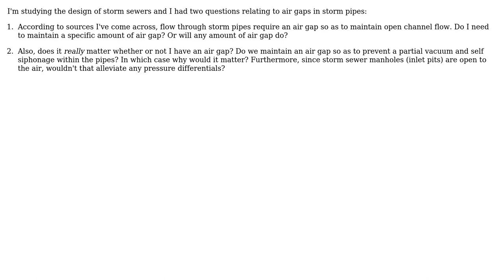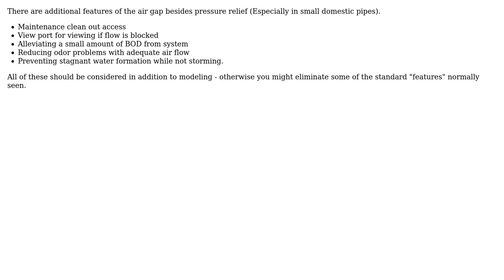Engineering: How much air gap is required in a storm pipe? (2 Solutions!!)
Engineering: How much air gap is required in a storm pipe?

With thanks & praise to God, and with thanks to the many people who have made this project possible! | Content (except music & images) licensed under CC BY-SA | Music | Images & others | With thanks to user RossV user Mark user AlfaZulu and the Stack Exchange Network Trademarks are property of their respective owners. You are responsible for your own actions.